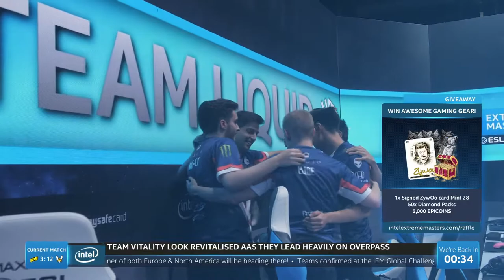CS:GO :- Natus Vincere vs Team Vitality - IEM Beijing 2020 Online - Grand Final [ Overpass ] Map 3